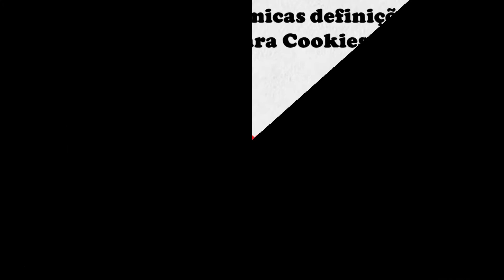Fernando Santiago fala sobre o estudo da GDPR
Nas considerações finais, Fernando Santiago nos fala sobre o nosso papel histórico como a primeira geração de estudiosos da privacidade no Brasil